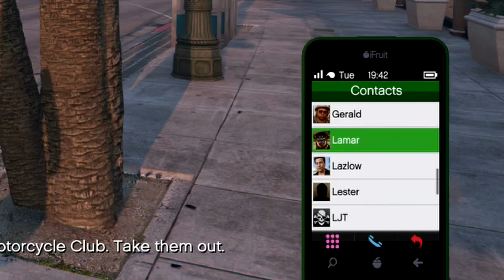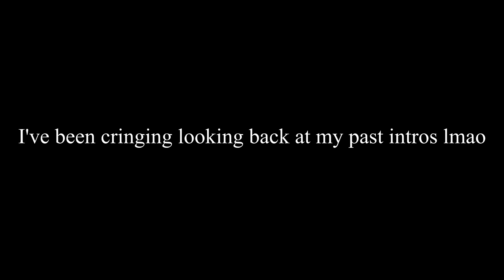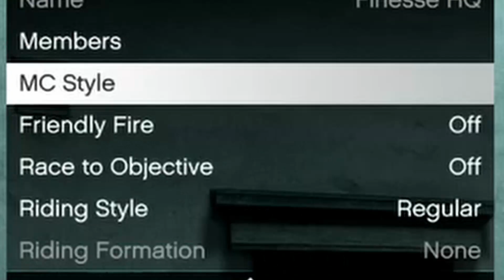GTA SHENANIGANS PT. 4: BIRTH OF THE RKO!!! | Garden Greens Gaming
GTA 5 | Garden Greens Gaming

Another Episode of GTA Shenanigans!!! These are probably my favorite to edit and record LMAO!!! No facecam intro today, or music :| But I think you'll enjoy regardless!!! :)